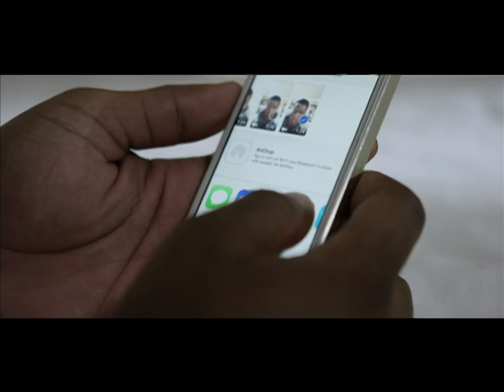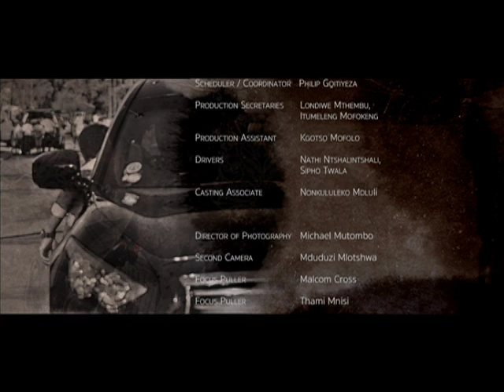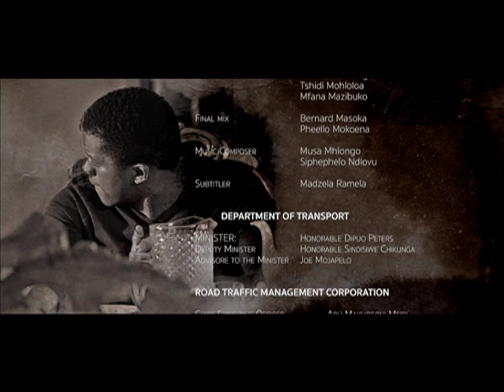INGOZI EPS 13